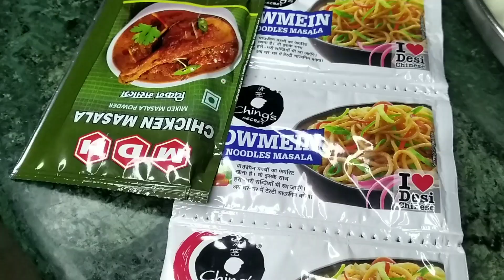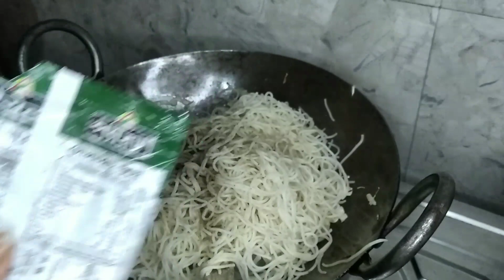🤗sab karke thak chuki aakhir Jana hi pada doctor ke pass/in logon ke pasand ka dish 😋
sab karke thak chuki aakhir Jana hi pada doctor ke pass/ine logon ke pasand ka dish//😋